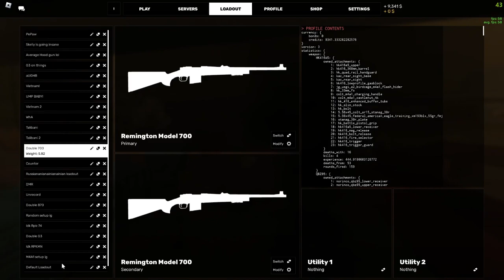I'm going insane if OBS doesn't record better.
I'm probably going to die from insanity.